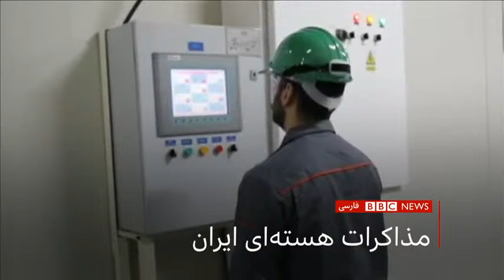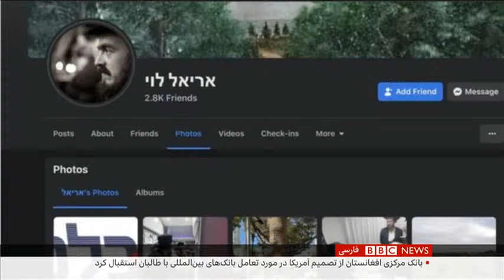اخبار ساعت شش عصر- پنج‌شنبه ۱۴ بهمن